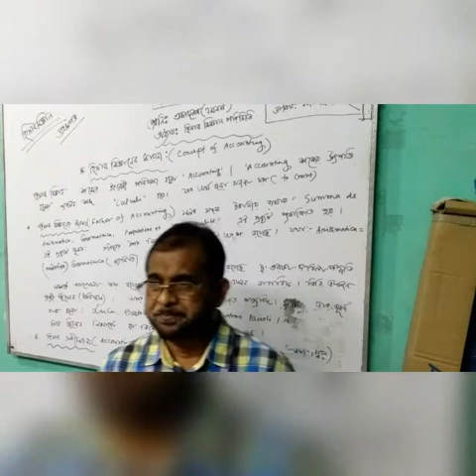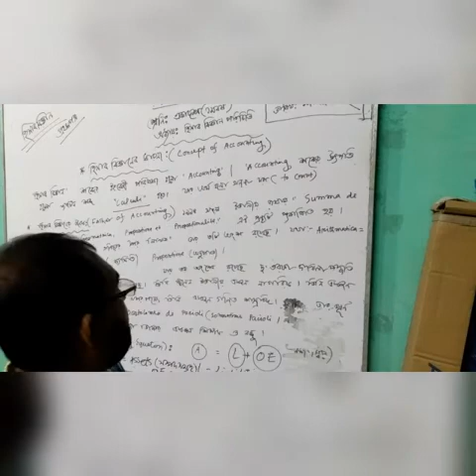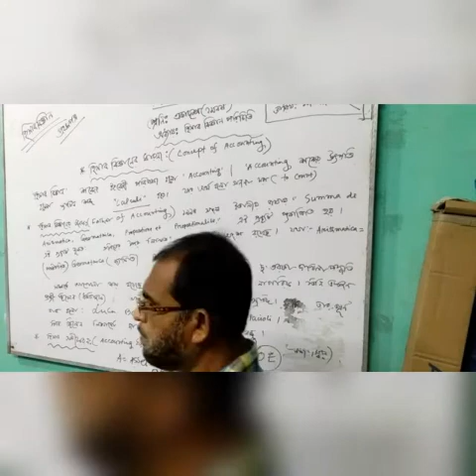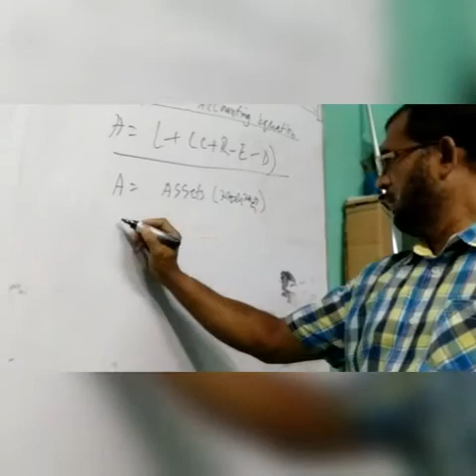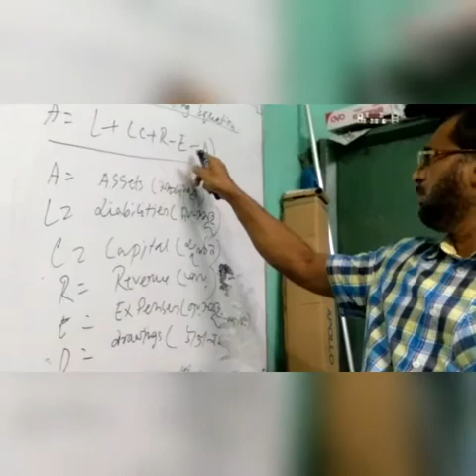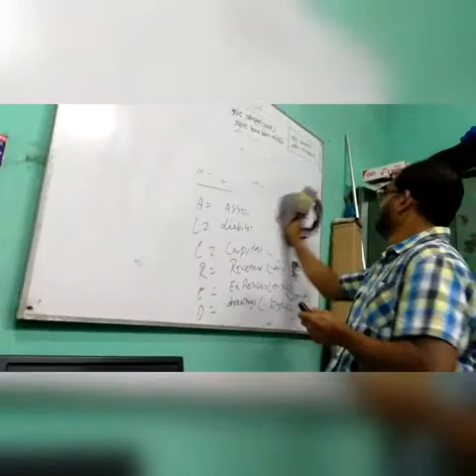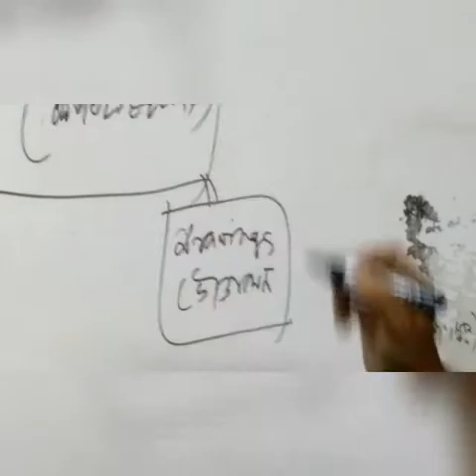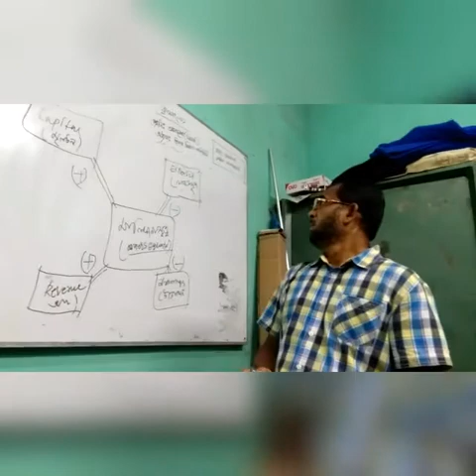online class 1